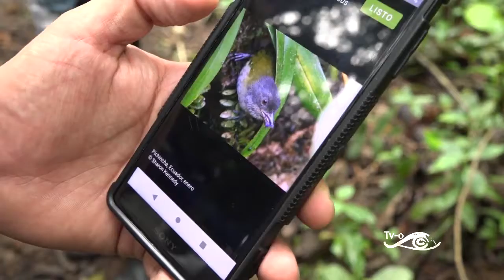GLOBAL BIG DAY ECUADOR - ALLY TV NAPO